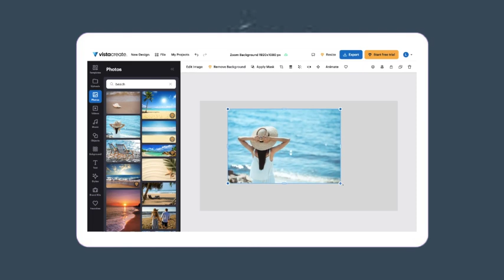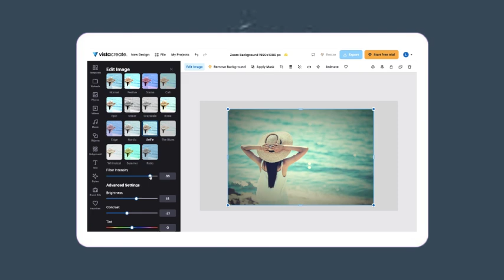Cómo Agregar Filtros A Una Imagen En VistaCreate | Guía Paso A Paso - Tutorial De VistaCreate